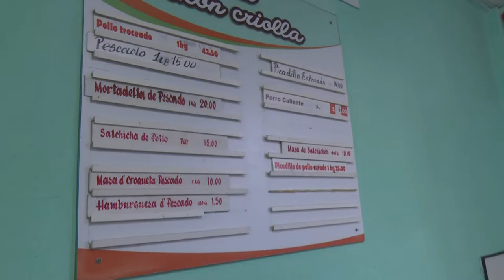La voluntad de mantener la vitalidad de los servicios en la feria de alimentos en Granma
La voluntad de mantener la vitalidad de los servicios en la actual eventualidad energética por al que atraviesa Cuba tiene una expresión en las ofertas.